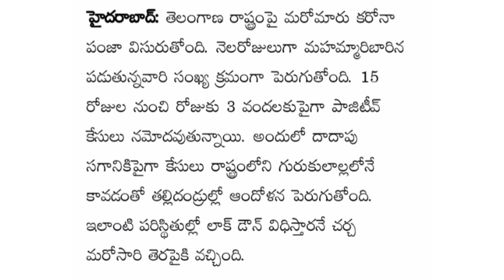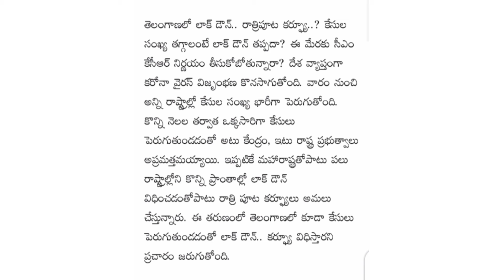తెలంగాణాలో మళ్ళీ లొక్డౌన్😥/Again lockdown in telangana//carona cases increasing day by day//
Again lockdown//.